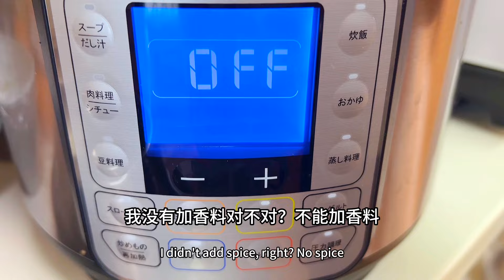在日本做「香菇炖鸡米线」的视频教程 ｜"Mushroom Stewed Chicken With Rice Noodles" Homemade Recipe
汤鲜味美
不需要任何额外的添加剂
老少皆宜的美味
学起来吧

Delicious soup
No need for any additional additives
Delicious food for all ages
Let's learn